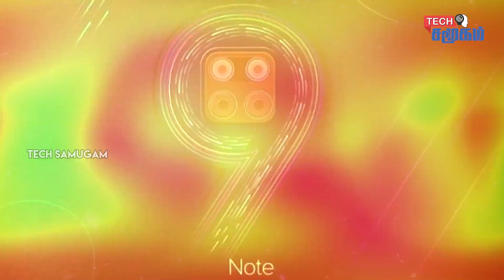Redmi Note 9 Review in tamil | Redmi New phones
அதிக சிறப்பம்சம் கொண்ட Redmi Note 9 | Redmi 9 Review in Tamil | Tech Samugam

Xiaomi is expected to launch it’s upcoming Redmi Note 9 in June 2020. It is going to be the next generation entry-level smartphone from Xiaomi, after Redmi Note 8 series.
Redmi 9 is powered by Helio G70 chipset and flaunts a quad set of lenses. Redmi Note 9 offers quite useful features being an entry-level smartphone that can attract many buyers.

Display Features :

Redmi Note 9 is 6.5-inches IPS LCD display having a waterdrop notch at the top
The phone has a resolution of 1080x2340 pixels with a 403 PPI and aspect ratio of 19:5:9.

Camera and Configuration :

Redmi Note 9 has a quad set of lenses - a 64MP primary lens an 8MP wide-angle lens, a 2MP macro lens, and the last 2MP dedicated depth lens.

Battery and Storage

Redmi Note 9 is backed by a 4100mAh Li-ion battery. 4GB RAM It has 64GB of inbuilt storage and you can expand it up to 256GB using a micro-sd card.

Connectivity :

Redmi Note 9 has all the usual set of connectivity options that include 4G, VoLTE, Bluetooth 5, WiFi 802.11, GPS, EDGE, GPRS, Type C, etc.